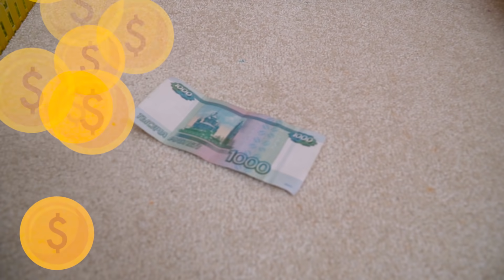Аминка и Камиль УЧАТ как НАДО ИГРАТЬ с РОДИТЕЛЯМИ...